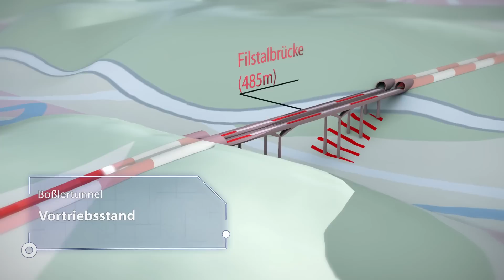Animation Baufortschritt Neubaustrecke Wendlingen–Ulm | November 2016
Auf der Neubaustrecke Wendlingen–Ulm läuft es rund. Mehrere Tunnel sind bereits durchgeschlagen und zahlreiche Brücken im Rohbau fertig. Spannende Projekte wie die Maschinenvortriebe für den Albvorlandtunnel und der Bau der Filstalbrücken werden begonnen. Verschaffen Sie sich mit diesem Film einen Überblick über den Baustand.